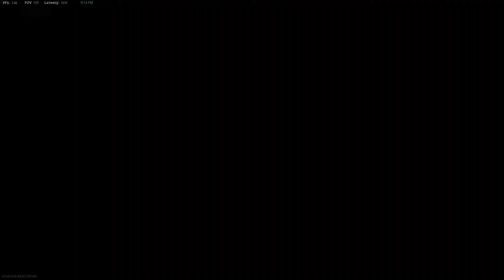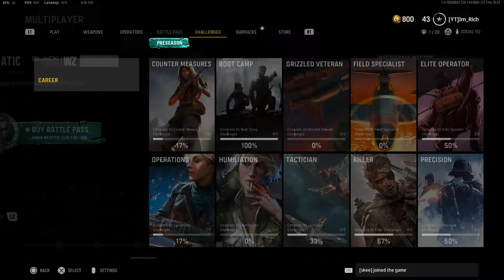Call Of Duty Vanguard Multiplayer Gameplay.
just some 1 hour gameplay of Vanguard no commentary.